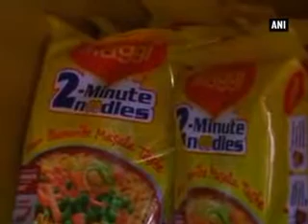SC issues notice to centre over fresh testing of Maggi samples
The Supreme Court on Wednesday issued a notice to Nestle for fresh testing of Maggi samples at a Mysore lab while staying a National Consumer Disputes Redressal Commission order on the testing lab.